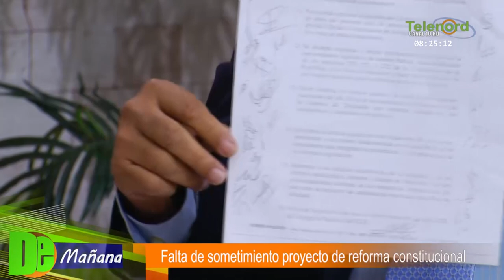"Si Danilo Medina hubiese gobernado con el PLD autentico, no estariamos hablando de LF como figura"